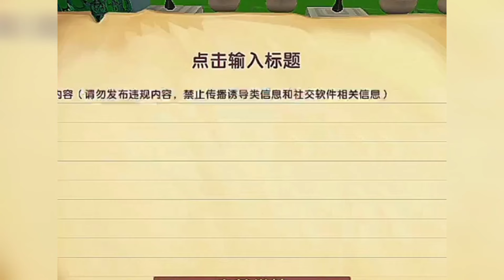地下室的恐怖力量1.2.3🌈 完整版 玩遊戲講故事